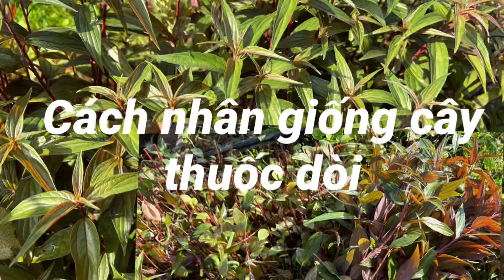Thu phan lx cách nhân giống cây thuốc dòi